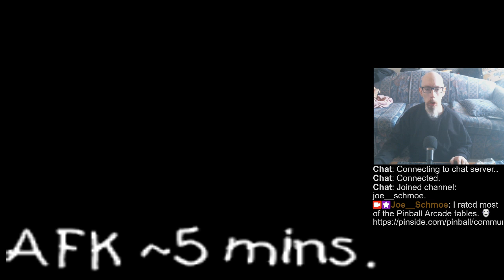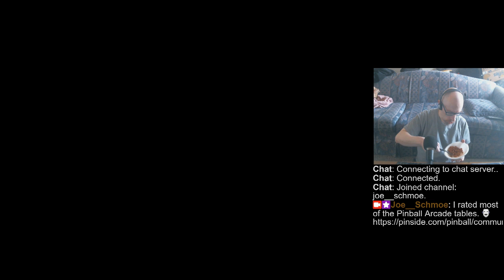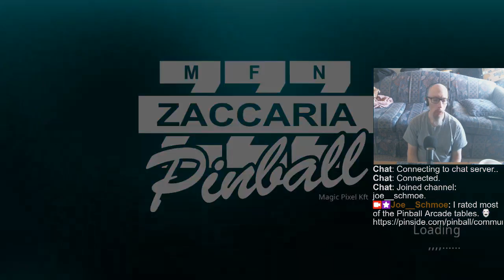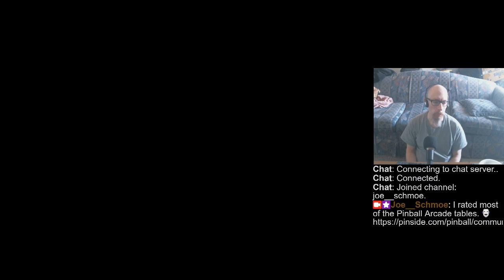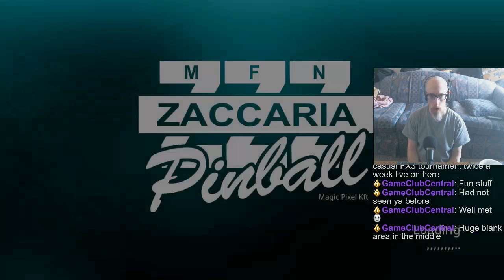Playing some Pinball (FX3 and/or Arcade and/or Zaccaria) because, why not. | Doing Randoms & tourney